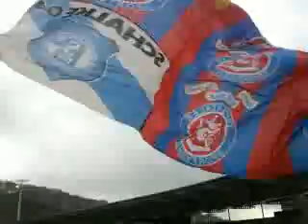WSV - Borussia Mönchengladbach II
Am 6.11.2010 trennte sich der WSV von der Zweitvertretung Mönchengladbachs 1:1. Mannschaftsauftritt und erste Spielminute.